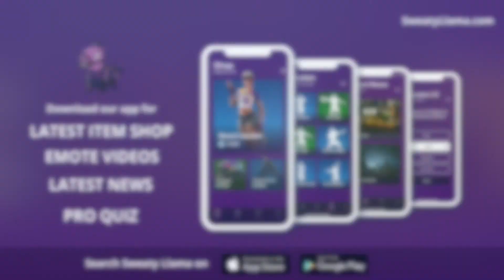Fortnite Item Shop Update ** Halloween Skins **13th October 2020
Download the Sweaty Llama App for all your Fortnite needs!

Features.

* Fortnite Item Shop Daily

* Fortnite news

* Fortnite Quiz!

***We are updating the app weekly :)